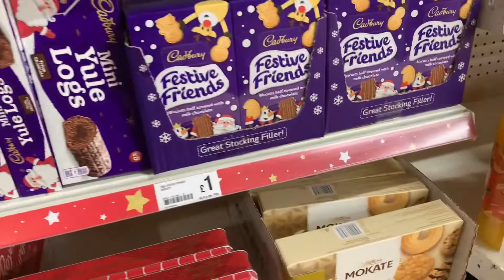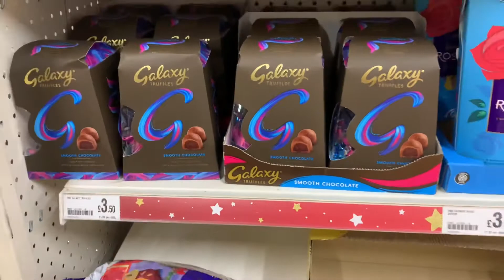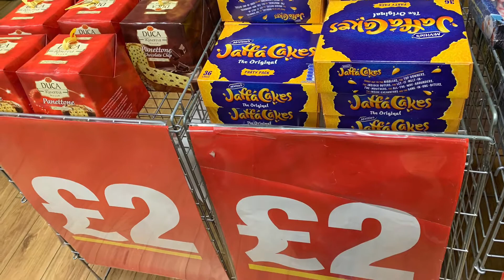CHOCOLATES AVAILABLE IN POUNDLAND | ADVENT CALENDAR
This video is come shop with me in poundland

○ My camera – CANON M50
- IPHONE X
○ SD card
○ Vlogging tripod
○ Studio lights

Other
IPAD MINI 5
CANON M50 CHARGER
CANON M50 COVER
CANON SCREEN PROTECTOR
CANON CLEANING KIT
EPSON ET 2710
VICEROY CURTAIN
PANASONIC TV